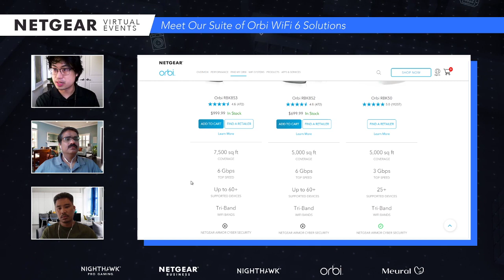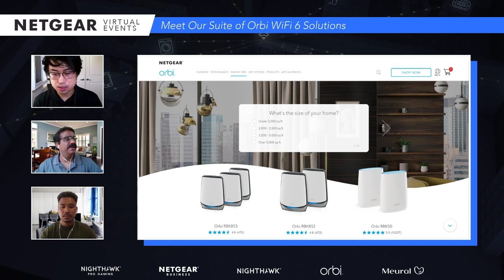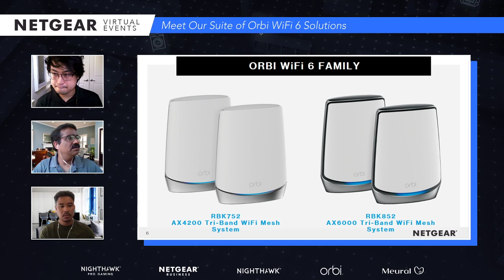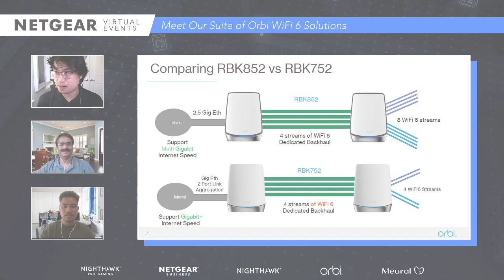NETGEAR Virtual Events: Meet Our Suite of Orbi WiFi 6 Solutions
Introducing the next episode of the Virtual Event Series: a feature of Orbi WiFi 6, the ultimate performance mesh WiFi system. Join the stream and learn how you can upgrade to biggest revolution in WiFi, ever.

In today's live event, we're joined by Ravindra Bhilave, Director of Product Management, and Dustin Villaruz, Brand Experience Manager, CHP. We invite you to join us as we bring the hustle and bustle of the tradeshow straight to your screen at 12 PM PT on Tuesday, August 18.

Meet the next generation of Orbi, ready for the smart devices of today. We're here to answer all your questions and demonstrate how the RBK850 and RBK750 series are built to handle the best in capacity, speed, and efficiency. Be sure to hit that Set Reminder button so you can be first to submit your question when we go LIVE on Tuesday, August 18th at 12 PM PT.